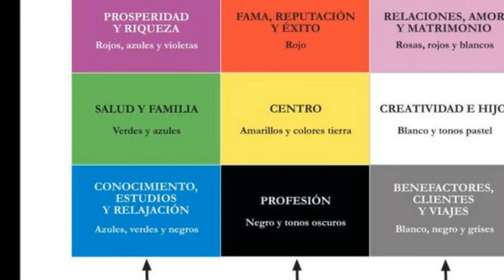GENERA CREATIVIDAD Y ARMONIA EN TU CASA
TU CASA ES  TU TEMPLO DONDE VAS  A LLENARTE DE  ENERGIA Y SALUD.  PUEDES MEJORARLO. SIGUE  ESTOS  CONSEJOS

Ponle "me gusta" y compartelo con tus amigos por Facebook y/o twitter, WHATSAPP, INSTAGRAM.